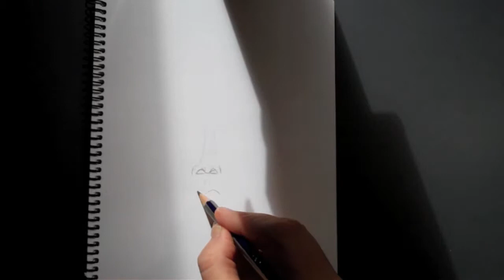29 Faces Challenge: Face # 15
Just me drawing face # 15 (I call her cyclops) whilst listening to Judge Judy lols..